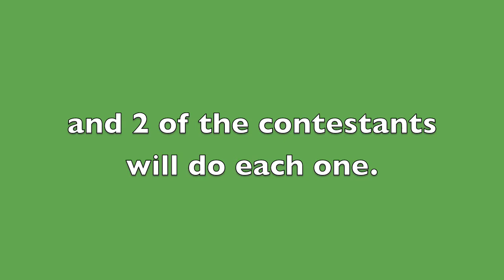And now the contest begins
Edge:
TnaWwefan4ever
Magtus2
Strong
TheMizFan123
TobyInfact1
Richards
CurrymanCorp
AZSecondCity
Moore
A1T1V
jimmyreygreekfan